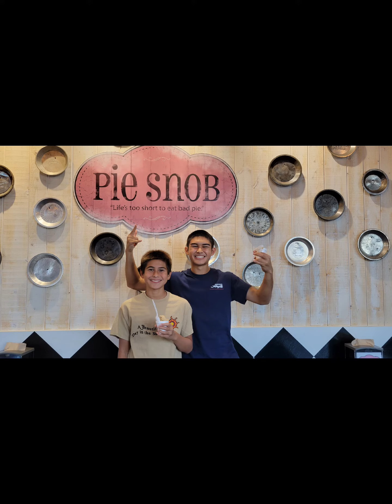17 Years...our Owen Luke